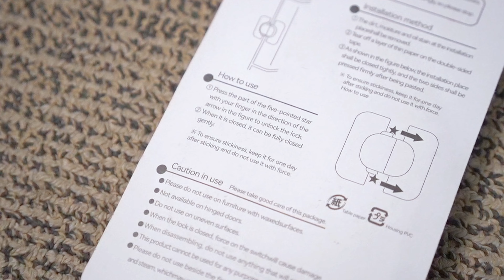TaffHOME Safety Lock Pintu Kulkas Pengunci Tambahan Serbaguna - S1843 - White - OMHAXOWH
Jaga keamanan si kecil agar tidak sembarangan membuka berbagai jenis pintu di rumah. Safety lock dari TaffHOME mampu memberikan perlindungan tambahan agar pintu lemari, kulkas, hingga pintu rumah tidak mudah dibuka. Cocok digunakan di berbagai jenis material pintu karena pengunci ini menggunakan sistem tempel.